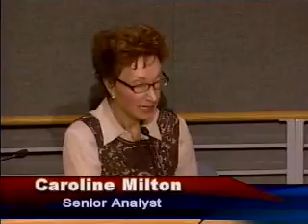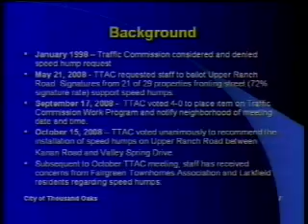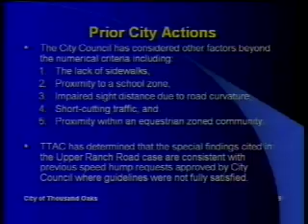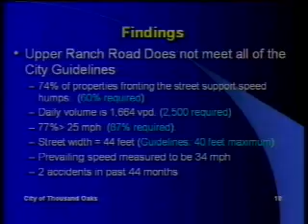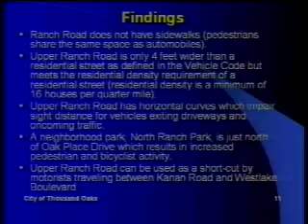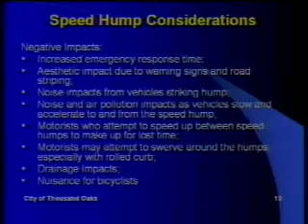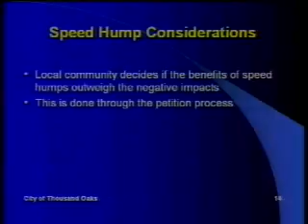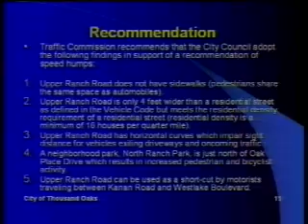City Council/Redevelopment Agency - 12/16/2008